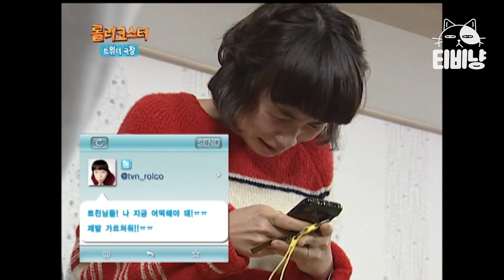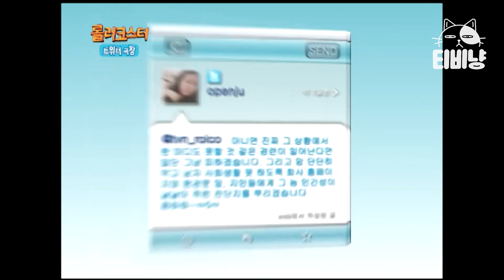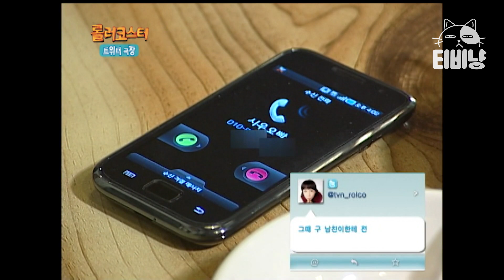[티비냥] 트위터 극장 1편🐦 에라이 너 다 처먹어라!! 바람난 남자친구 증거 잡고 케이크 투척한 ssul. | 롤러코스터 트위터극장 110205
tvN [롤러코스터] : 다양한 상황 속 남녀의 심리와 행동을 볼 수 있는 코미디 프로그램